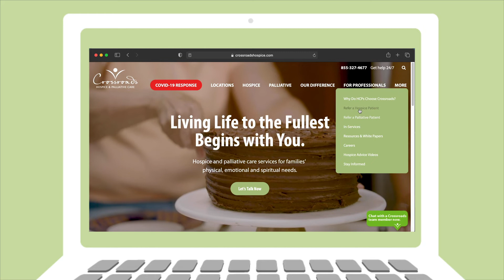Understanding the Hospice and Palliative Care Referral Process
No one wants to admit that a life is ending. Unfortunately – as a result – medical professionals and families often wait too long before making the decision to choose hospice care.

To assist, we’ve designed our referral process to ensure patients can begin receiving the care they need as quickly as possible. to learn more.